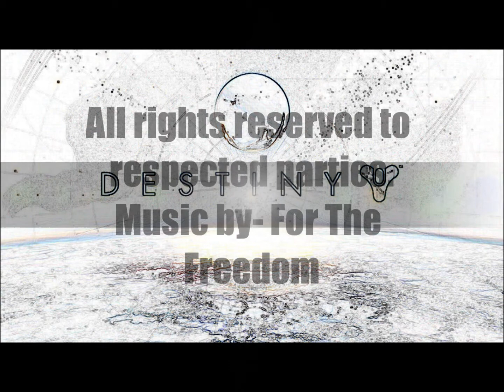Destiny Warlock (THE RAM) Crucible Montage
Showing off the power and survive ability of THE RAM exotic warlock helmet in The Crucible on Destiny.
Xbox One GT SymbioticLegion